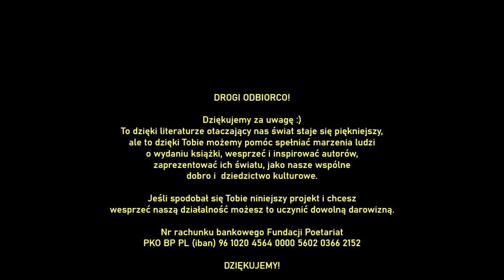BRZYDKIE WIERSZE. Antologia poezji turpistycznej 2022. Wybrane wiersze czyta Czarek Papaj